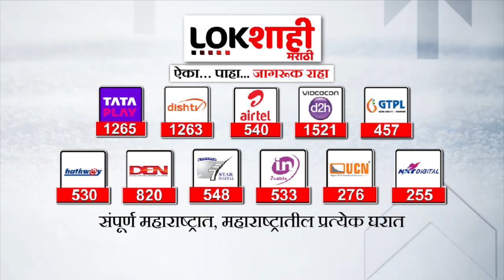Shivsena, NCP MLA Disqualification Hearing | सुप्रीम कोर्टातील आमदार अपात्रतेची सुनावणी संपली